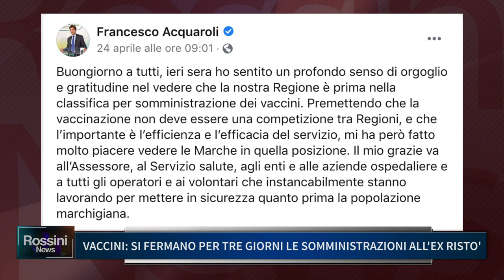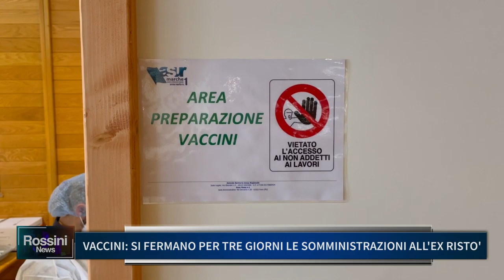VACCINI: SI FERMANO PER TRE GIORNI LE SOMMINISTRAZIONI ALL' EX RISTO'